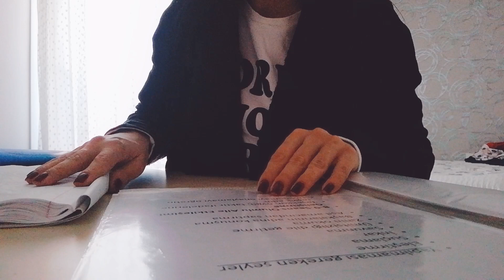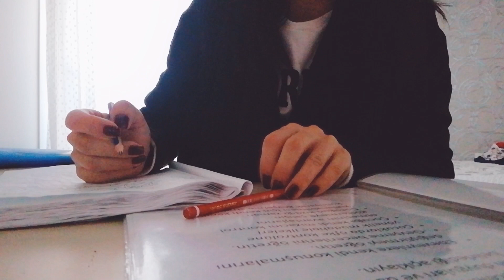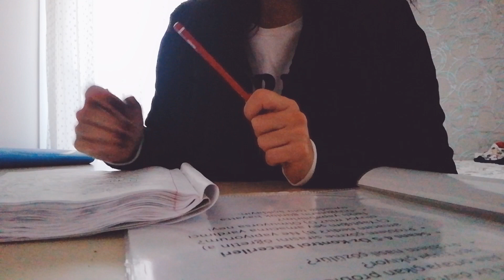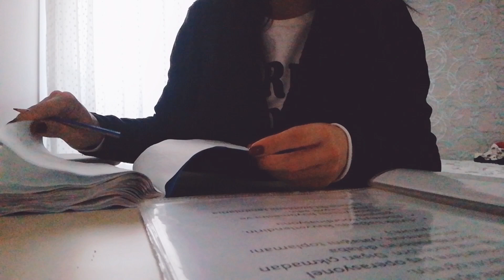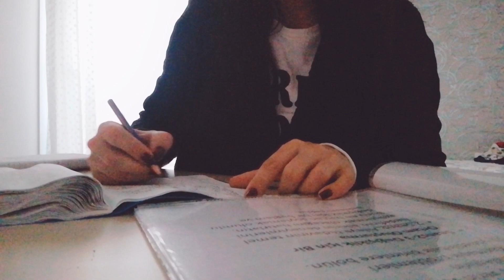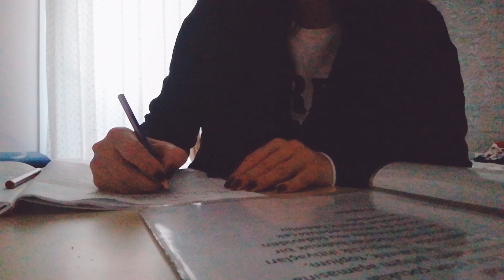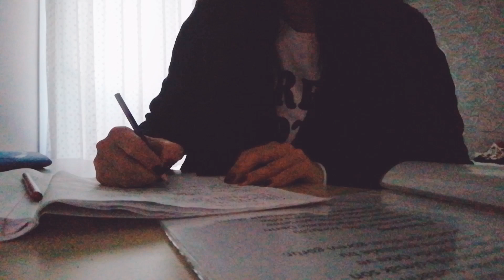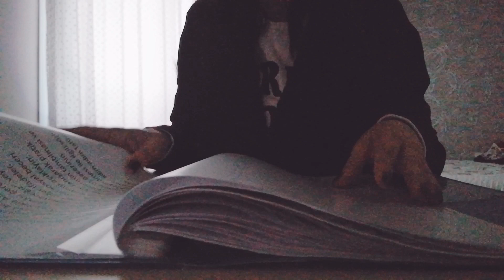Asmr / Ders çalışma / Sakız / Studying Class / Gum Chewing / Kalem kağıt sesleri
Merhabalar.. Bugün günü batarken yakaladım. Hafif hafif havanın kararmasına denk gelirken doğal akışında birlikte ders çalışalım☺️